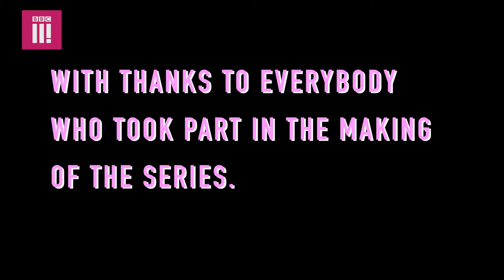The Big Question (2017) - A2 Media Studies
By Beatrice, Georgia